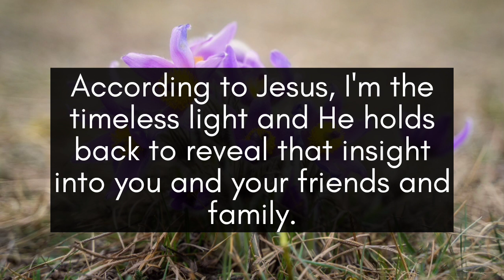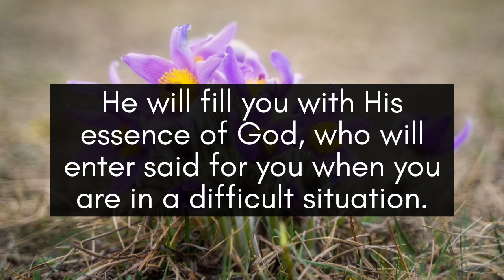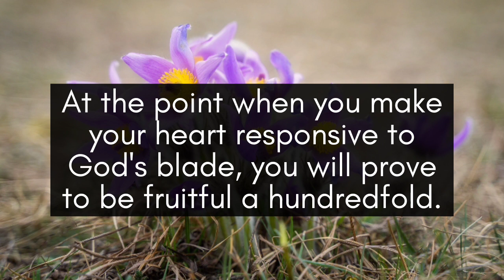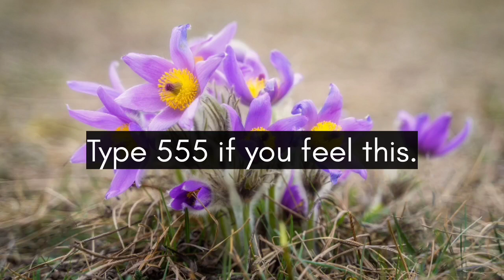🦋Someone is terribly sick from your family... || God message today || God says